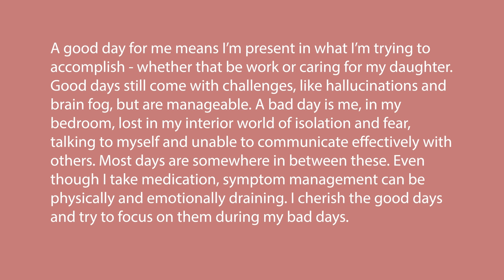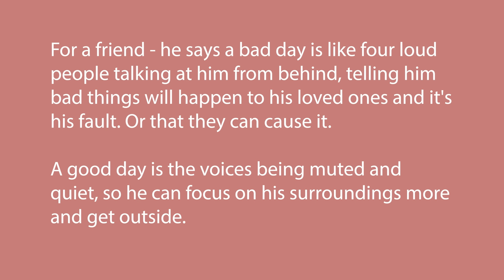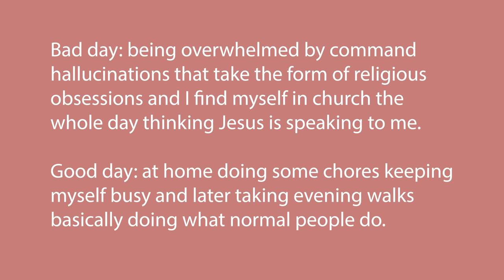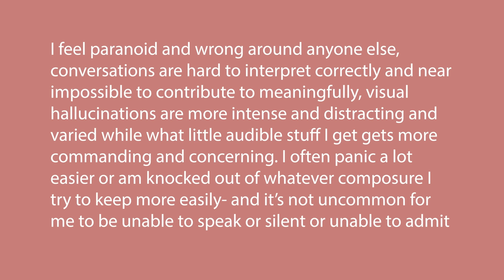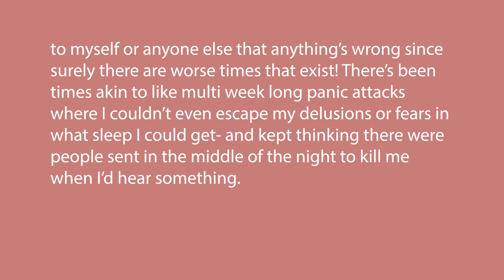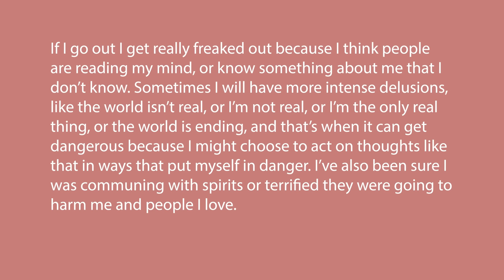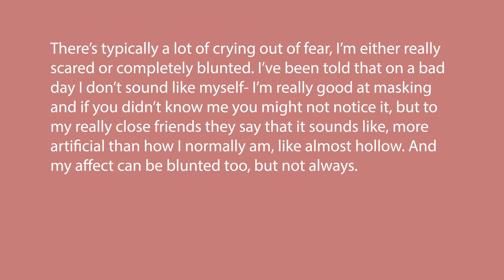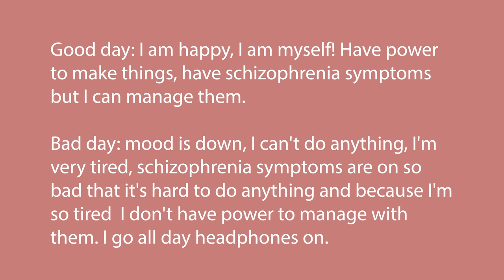SCHIZOPHRENIA: A Good Day vs. A Bad Day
I think people wonder what it's actually like to live with schizophrenia day to day. In this video, I describe what a good day is like vs. a bad day and a really bad day. I also share some of our audience's responses to what a good day vs. a bad day living with schizophrenia looks like for them. Thank you to everyone who shared!